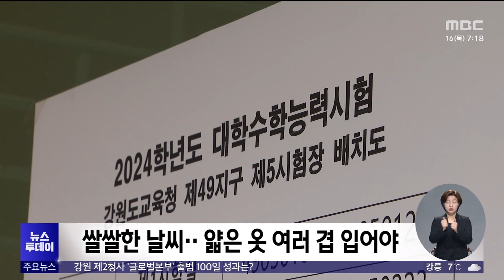오늘 수능.. 시험장 분위기는?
2024학년도 대학수학능력시험이
곧 시작됩니다.

 2019년 이후 4년 만에
마스크 없이 보는 수능입니다.

 강원도에서는 수험생 1만 2천 179명이
44개 시험장에서 시험을 치르는데요.

 지금 시험장 앞에 저희 취재기자가 나가있습니다.

 김도균 기자,
현장 분위기 어떻습니까?

◀ st-up ▶

 네, 저는 수능 시험장인
춘천고등학교 앞에 나와 있습니다.

 입실 마감 시간인 8시 10분까지는
40분 정도 남아 있는데요.

 수험생들의 입장 행렬은
해가 뜨기 전부터 시작됐습니다.

 학생회에서 마련한
수능 응원전이 다시 나타나
교문 앞에서는 가족과 후배들의
응원과 기도가 이어졌습니다.

◀ VCR ▶

 오늘 수능 한파는 없습니다.

 하지만 춘천 영상 2도, 원주 3도,
강릉 8도로 쌀쌀한 날씨여서
얇은 옷을 여러겹 겹쳐 입는 것이 좋습니다.

 시험이 끝날 무렵에는
비가 예보돼 있습니다.

 수험생은 8시 10분까지
입실해야 합니다.

 40분 뒤부터는 시험이 끝날 때까지
시험장 출입이 전면 통제됩니다.

 수험생들은 이를 고려해
여유있게 움직여야 하지만
도착 시간이 촉박하면 112로 전화해
도움을 받을 수 있습니다.

 시험장에서는 휴대전화와 전자시계를 비롯한
모든 전자기기를 사용할 수 없습니다.

 개인 샤프는 쓸 수 없고
검은색 컴퓨터용 사인펜과 수정테이프,
연필과 지우개만 사용 가능합니다.

 코로나19 확진자와 의심 증상이 있는 수험생는
반드시 마스크를 써야 합니다.

 강원도 수능 시험장 학교 앞에는
경찰 인력 1천 2백 명이 배치돼
교통 관리와 질서 유지를 하고 있습니다.

 교통 혼잡을 최소화하기 위해
주요 관공서의 출근 시간도
평소보다 1시간 늦은
10시로 조정됐습니다.

 시험장 인근에서는 소음을
자제해야 합니다.

 특히 영어 듣기평가가 진행되는
오후 1시 10분부터 25분 가량은
더욱 주의해야합니다.

 시험 종료 시각은
오후 4시 37분입니다.

 제2외국어와 한문을 선택한 수험생은
오후 5시 45분에 끝납니다.

 지금까지 수능이 치러지는
춘천고등학교에서 MBC뉴스 김도균입니다.
(영상취재:김유완)

◀ END ▶